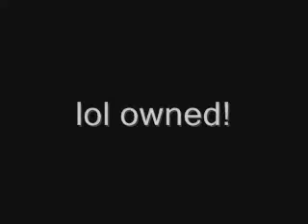ho gets owned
joe the ho gets owned